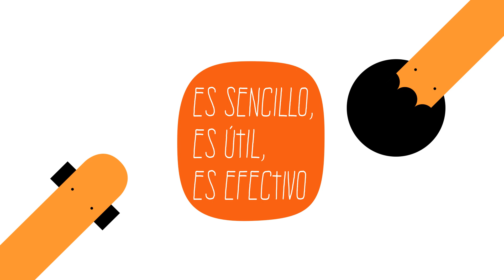teamerUP - find your team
teamerUP es un lugar de encuentro para emprendedores con el objetivo de formar equipos de alto potencial y rendimiento.